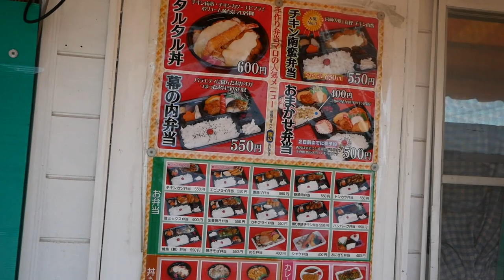【宮崎市青島マロ チキン南蛮弁当！】今回も青島で海を見ながら弁当を食べたいと思います★宮崎に来た際は是非是非★おすすめですよ★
今回も宮崎市青島に隠れた名店　マロ
にやってきました★

宮崎といえばチキン南蛮ですがここが美味いんです★
わかりにくいとこにありますが来る価値ありです★
海を眺めながら食べてみてください！

【コンビニ弁当】　タルタルソースのチキン南蛮弁当を喰う！　【セブンイレブン】"Japanese lunch box & Instant noodle & beer"

【ミニストップ】ずっしりの極み！チキン南蛮弁当が総重量600g以上で激重・デカ盛りでした【コンビニ弁当】

見て頂き有難う御座います！